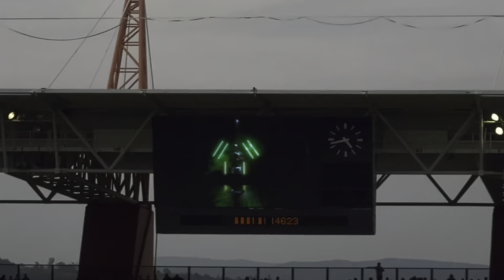VLOG DIARIES EP 8 : [ bowling , springbok match , lobola and gospel concert]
Hey family 🎀

FAQ :

Name : Mandy

Surname : Nkosi

Birthday: 23 September

Editing software : Capcut and Canva